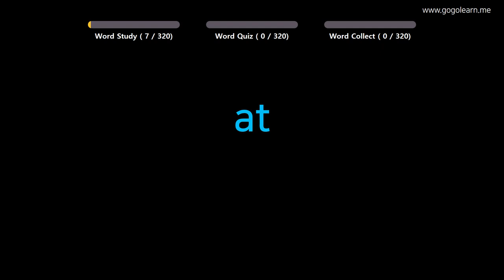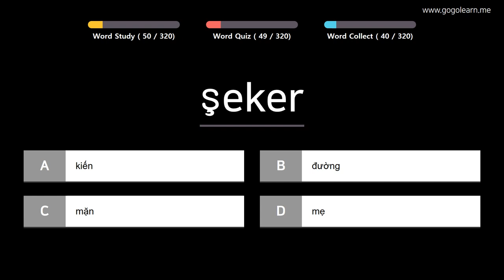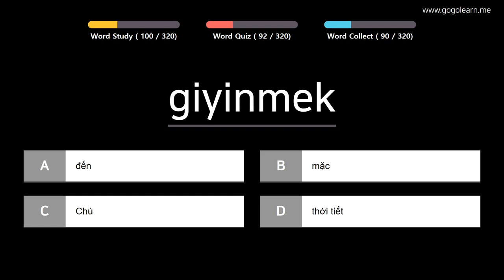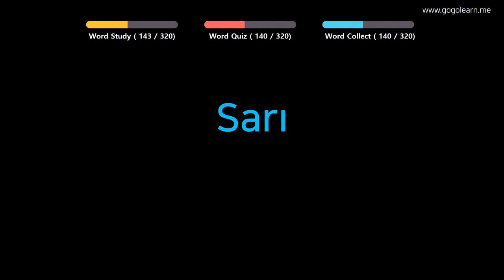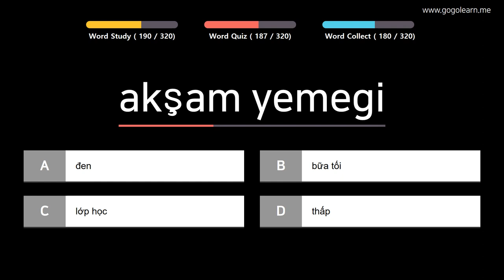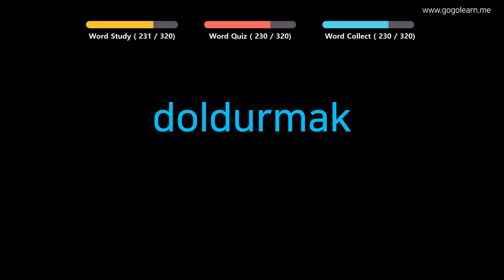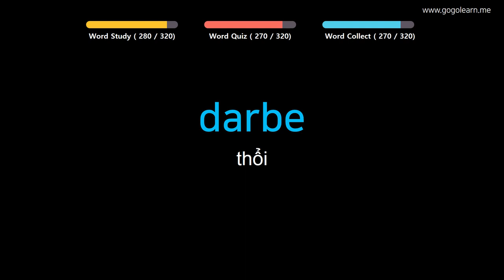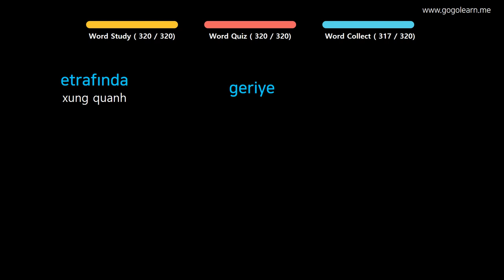Học Tiếng Thổ Nhĩ Kỳ| Phần 12: Từ Vựng Tiếng Thổ Nhĩ Kỳ Cho Du Học Sinh| Golearn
+ Phần 1 : 00:05
+ Phần 2 : 39:29
+ Phần 3 : 1:19:35

✪ Nội dung có thể bạn quan tâm:

Học Tiếng Thổ Nhĩ Kỳ| Phần 2: Từ Vựng Tiếng Thổ Nhĩ Kỳ Đầu Tiên| Golearn
Học Tiếng Thổ Nhĩ Kỳ| Phần 3: Từ Vựng Tiếng Thổ Nhĩ Kỳ Theo Chủ Đề| Golearn
Học Tiếng Thổ Nhĩ Kỳ| Phần 4: Từ Vựng Tiếng Thổ Nhĩ Kỳ Cho Cho Trẻ Em| Golearn
Học Tiếng Thổ Nhĩ Kỳ| Phần 5: Từ Vựng Tiếng Thổ Nhĩ Kỳ Siêu Tốc| Golearn
Học Tiếng Thổ Nhĩ Kỳ| Phần 6: Từ Vựng Tiếng Thổ Nhĩ Kỳ Cho Học Sinh Tiểu Học| Golearn
Học Tiếng Thổ Nhĩ Kỳ| Phần 7: Từ Vựng Tiếng Thổ Nhĩ Kỳ Hay Mỗi Ngày| Golearn
Học Tiếng Thổ Nhĩ Kỳ| Phần 8: Từ Vựng Tiếng Thổ Nhĩ Kỳ Cho Học Sinh Cấp 2| Golearn
Học Tiếng Thổ Nhĩ Kỳ| Phần 9: Từ Vựng Tiếng Thổ Nhĩ Kỳ Thông Dụng| Golearn
Học Tiếng Thổ Nhĩ Kỳ| Phần 10: Từ Vựng Tiếng Thổ Nhĩ Kỳ Dễ Thuộc| Golearn
Học Tiếng Thổ Nhĩ Kỳ| Phần 11: Từ Vựng Tiếng Thổ Nhĩ Kỳ Dễ Nhầm Lẫn| Golearn
Học Tiếng Thổ Nhĩ Kỳ| Phần 13: Từ Vựng Tiếng Thổ Nhĩ Kỳ Đơn Giản| Golearn
Học Tiếng Thổ Nhĩ Kỳ| Phần 14: Từ Vựng Tiếng Thổ Nhĩ Kỳ Dùng Trong Giao Tiếp| Golearn
Học Tiếng Thổ Nhĩ Kỳ| Phần 15: Từ Vựng Tiếng Thổ Nhĩ Kỳ Dễ Nhớ| Golearn